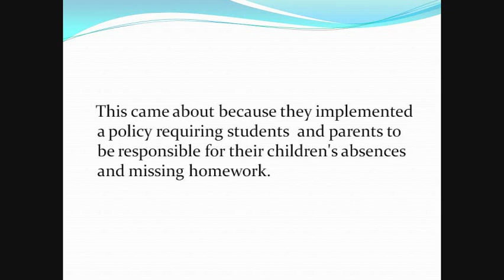Answering Machine Message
This is a great answering machine message that was sent to me, so I thought I would share it with you all.